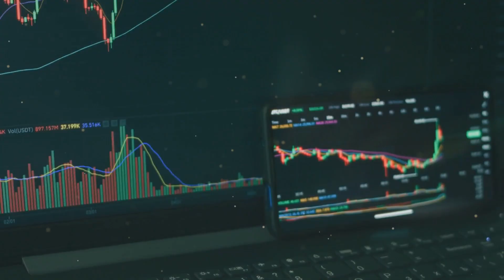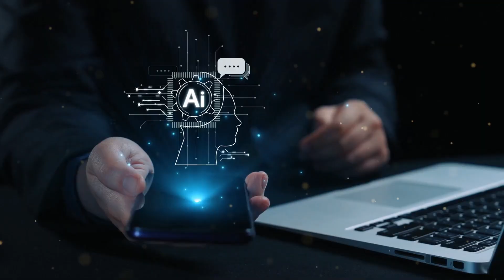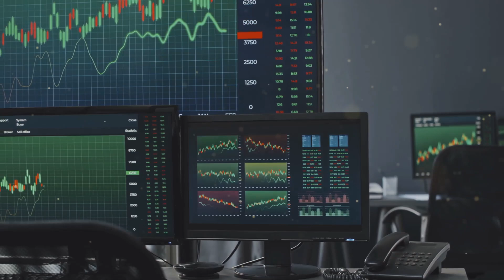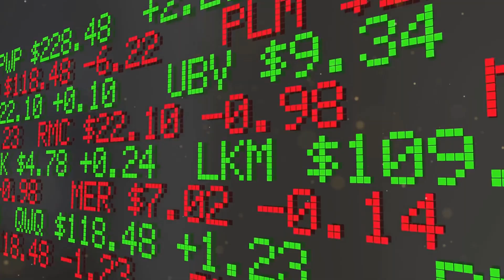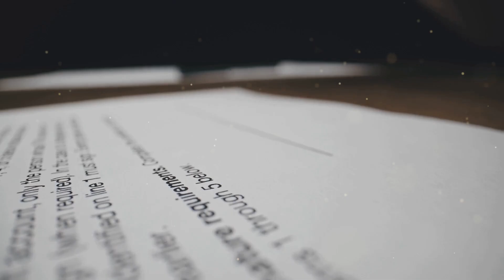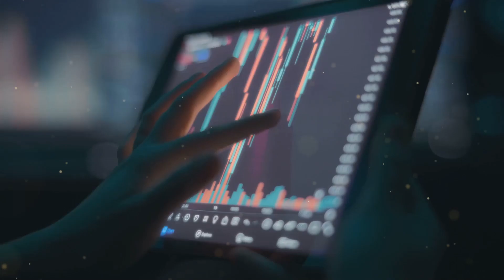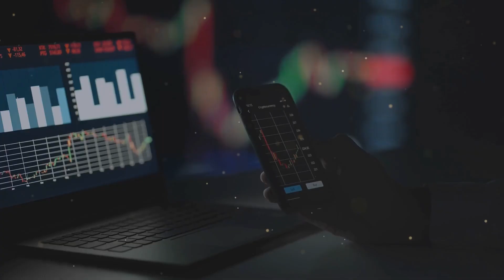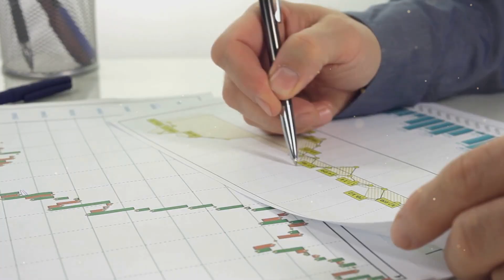Billionaire Investors Are Betting Big On These Nuclear Stocks For AI… Here’s Why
This Video Is About Billionaire Investors Are Betting Big On These Nuclear Stocks For AI… Here’s Why.
🔥Click the link to enrol in the Value Stocks Investing Master Course today!

⭐If you want a deep dive into spotting undervalued stocks, I’ve put together a FREE guide for you: 7 Proven Steps to Spot Undervalued Stocks Like a Pro.

🥳Get InVideo AI text-to-video maker.

In today’s video, we dive into the often-overlooked driver of the AI boom: power. As AI demands surges, the U.S. faces an unprecedented electricity challenge, revealing why traditional grids can’t keep up. We explore how small modular reactors (SMRs) offer a compelling solution for clean, reliable, and scalable energy. From uranium suppliers to next-gen reactor designers, we’ll outline investment opportunities across the nuclear value chain. Join us as we unpack the landscape of risks, timelines, and potential benefits for investors. Don't miss the final segment where we reveal a simple "one-ticker" way to gain diversified exposure to the nuclear theme.

(Note: This description seamlessly incorporates relevant keywords while also being engaging.)

TIMELINE:
00:00:00 Introduction to AI Power Consumption
00:00:51 Data Centers and Energy Consumption
00:01:57 The Challenge to the US Grid
00:02:27 Nuclear Power
00:03:01 Addressing Safety Concerns
00:03:36 The Rise of Nuclear Energy
00:04:11 Advantages of SMRs
00:04:57 The Vision of SMRs
00:05:14 The Growth of AI and Power Thesis
00:05:46 Uranium Producers & Fuel Cycle
00:06:06 Advanced Reactor Designers
00:06:35 Utilities & Independent Power Producers
00:06:59 Nuclear Engineering, Procurement & Construction
00:07:17 Grid & Transmission Enablers
00:07:32 Turnkey Exposure via an ETF
00:07:49 Addressing Common Pushbacks
00:08:23 Addressing Waste Concerns
00:08:52 Addressing Permitting Nightmares
00:09:12 Renewables and Nuclear
00:09:35 Following the Money
00:09:59 Enterprise Customers and Power Contracts
00:10:18 Investment Phases
00:11:16 Execution Risk and Diversification
00:12:00 Specific Companies to Watch
00:12:38 The Next Wave of AI Investing
00:12:57 The Highest Upside
00:13:21 Watchlist Introduction
00:13:52 Fuel Cycle Watchlist
00:14:33 Reactor and SMR Developers Watchlist
00:15:14 Operators and Service Providers Watchlist
00:15:54 Grid-Scale Enablers Watchlist
00:16:37 Watchlist Recap
00:17:32 Risk Checklist
00:17:59 Bottom Line
00:18:20 Inflection Point
00:18:43 Call to Action